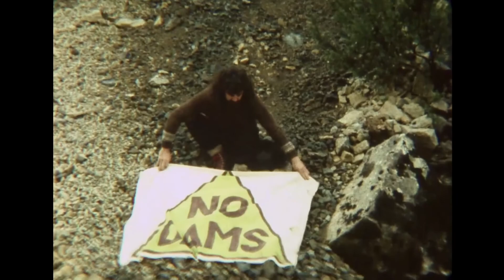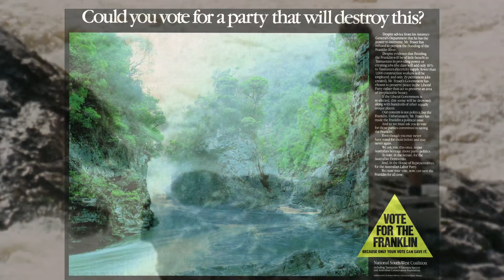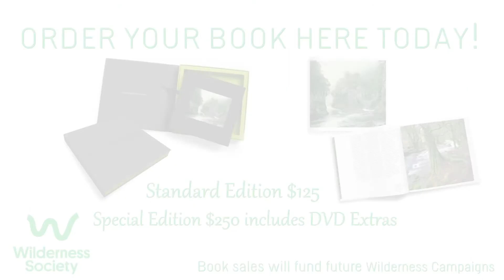WILDERNESS: Celebrating Australia's Protected Places